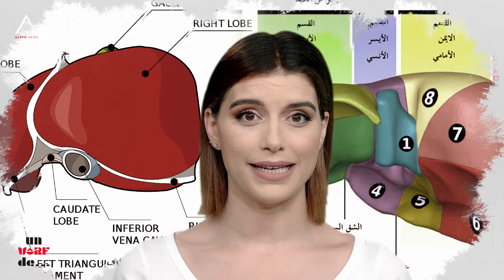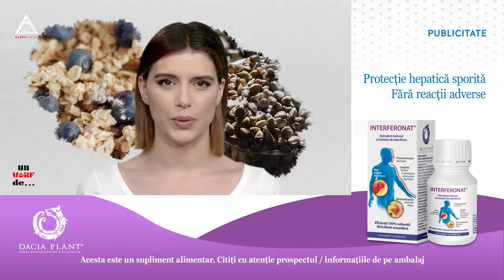Un vârf de .... Interferonat - protecție hepatică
Ficatul este cel mai mare organ din corpul nostru care cântărește aproximativ 1,4 kg.

Nu întâmplător este considerat fabrica alimentară cu peste 500 de funcții în organismul nostru care procesează tot ce mâncăm și bem.

Funcții atât de complexe care sunt încă studiate de la sinteza substanțelor indispensabile vieții, coagularea sângeluii, eliminarea bacteriilor și virușilor până la detoxifierea corpului.